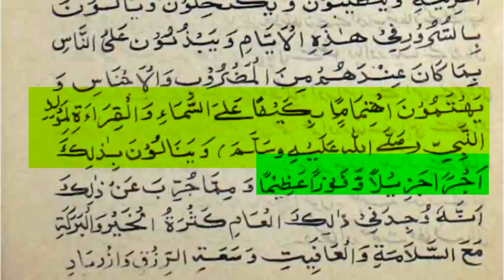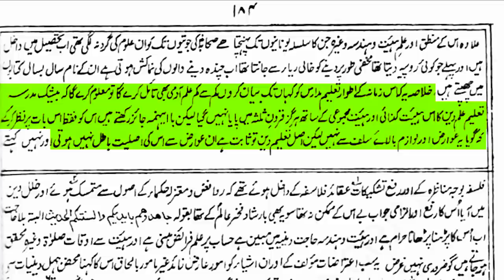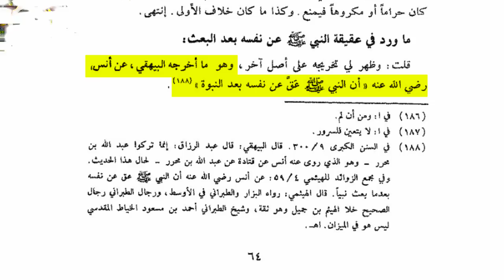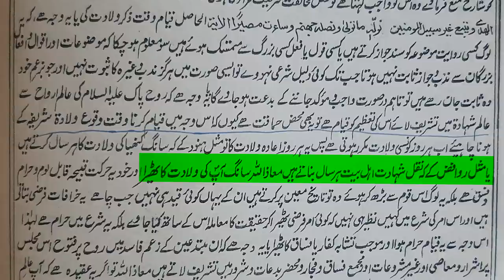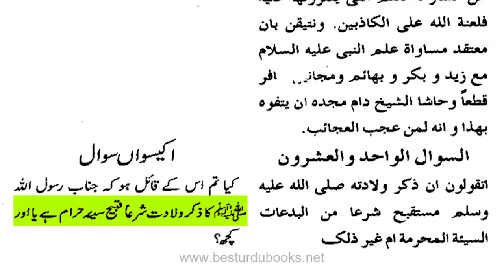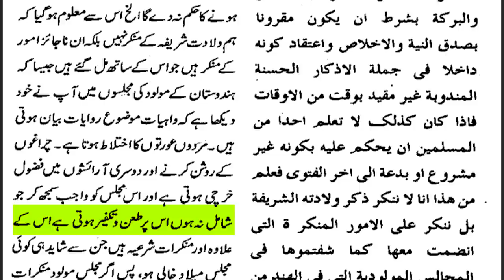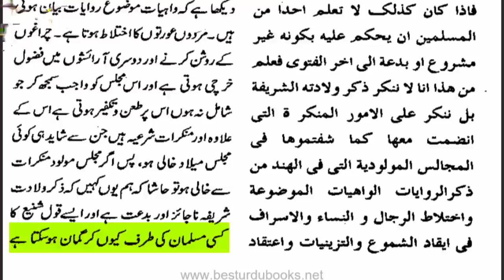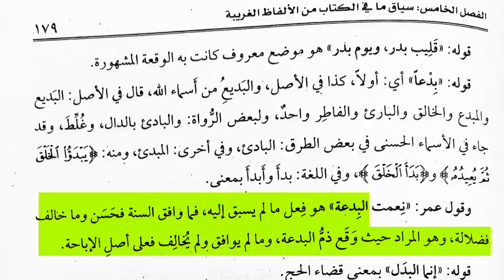Mufti Taqi usmani sb Milad yahan likha hy| Mufti Mushahid Hussain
Mufti Taqi usmani sb Milad yahan likha hy| Mufti Mushahid | Al Mushahadat Center | Syed Mufti Mushahid Hussain Shah | مفتی مشاہد حسین شاہ کاظمی

This is an Islamic Channel made for the young generation to watch videos and learn the right way of your life. Syed Mufti Mushahid Hussain Shah Kazmi teaches and learns Islam in the light of the Quran and Sunnah.

Mufti Sahib WhatsApp Number
مفتی صاحب کا ذاتی واٹس ایپ نمبر

 Our Popular Videos Links :

 🔴 1400 Saal baad Quran ka Naya (New) Tarjama Mirza ki Zubani (Part 2) |Engr. Muhammad Ali Miza | Mufti Mushahid Hussain Shah
چودہ سوسال کے بعد قرآن کا نیا ترجمہ مرزا کی زبانی | محمد علی مرزا | مفتی مشاہد  حسین شاہ

🔴 Huzoor ﷺ Noor Ya Bashar By Mufti Mushahid Hussain | حضور ﷺ نُور یا بشر دلائل کے ساتھ